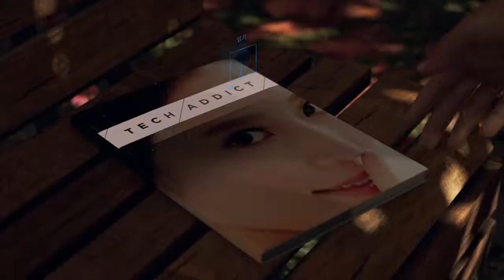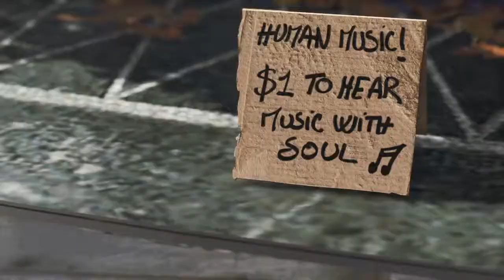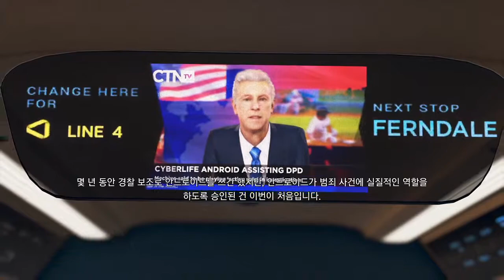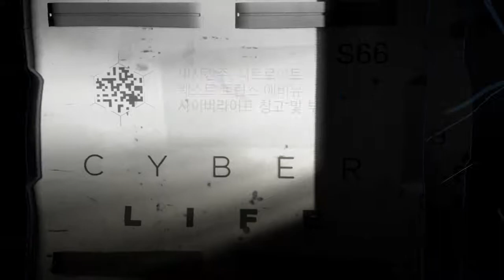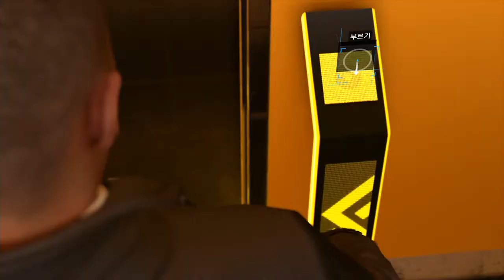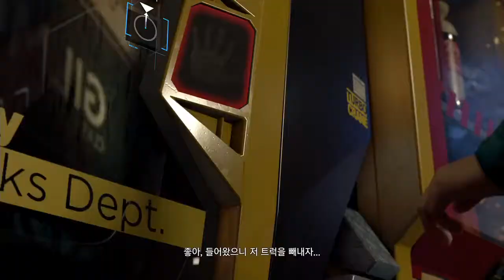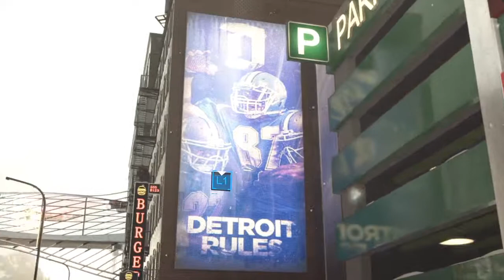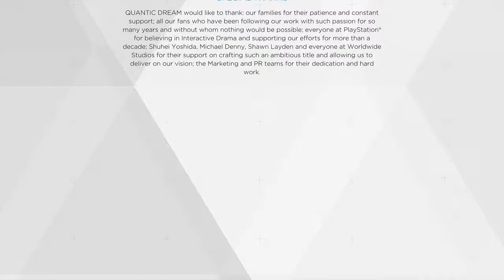[Aters TV]PS4 - Detroit : Become Human (마커스편)